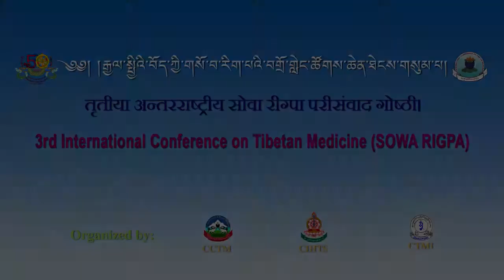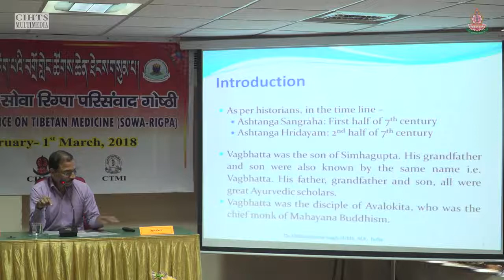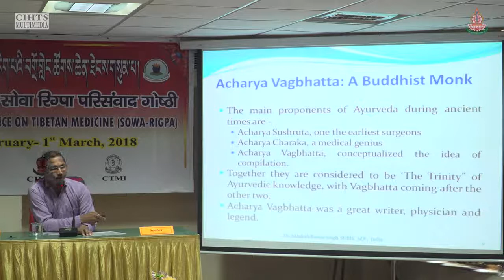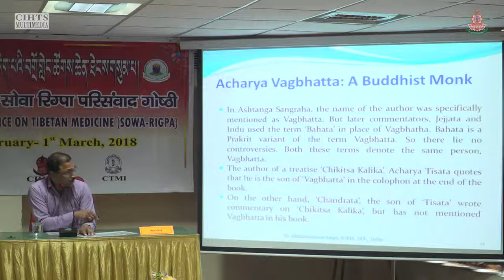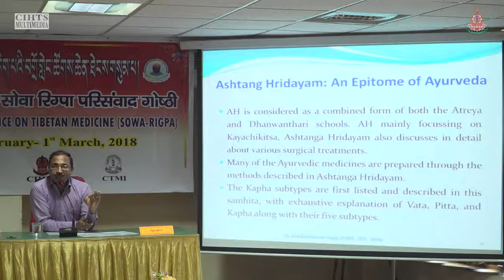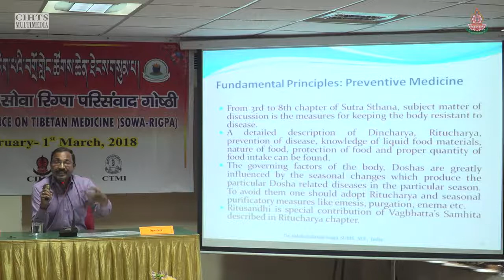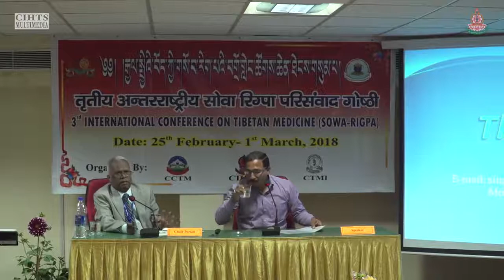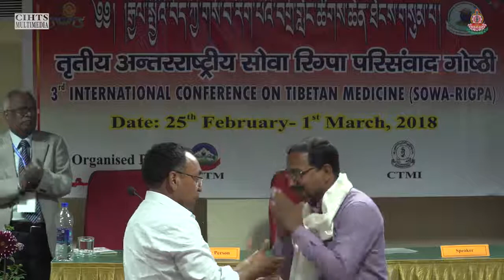Acharya Vagbhatta and Astanga Hridayam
Dr.  Akhilesh Kumar Singh

3rd International Conference on Tibetan Medicine
25th February - 1st March, 2018